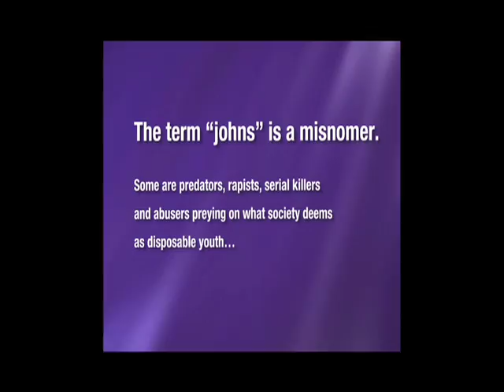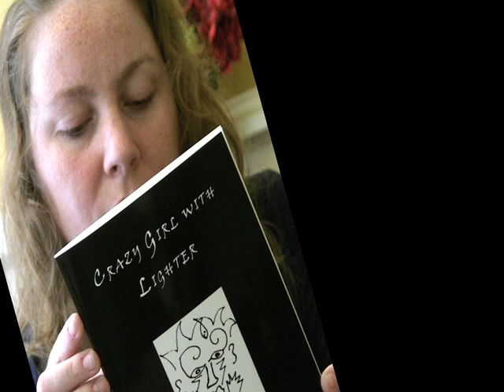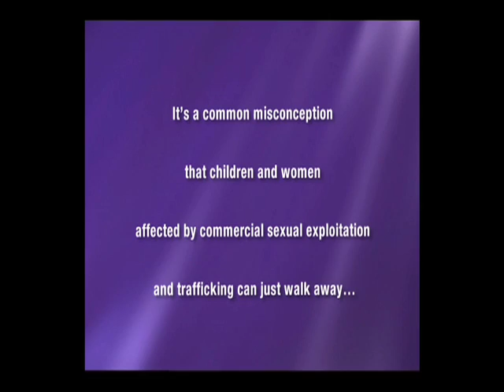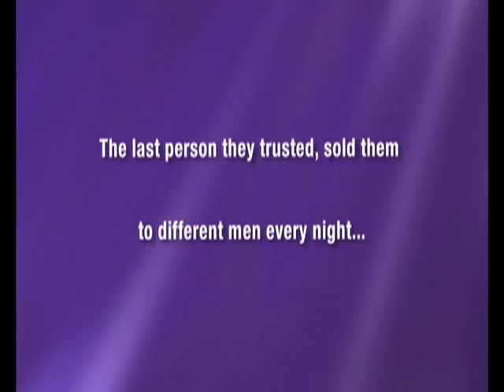PART 2 Barnaba Institute Training Video/ Frank Barnaba Documentary